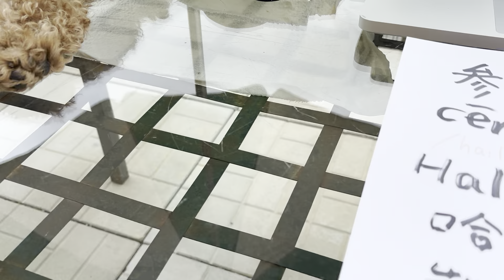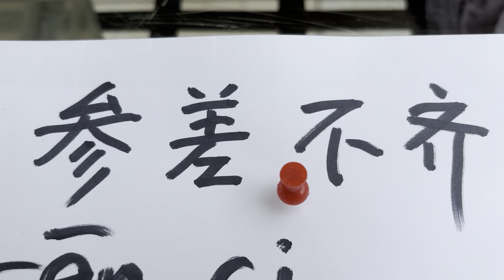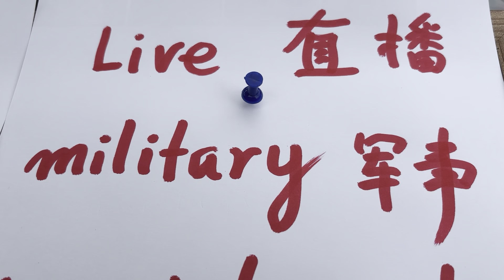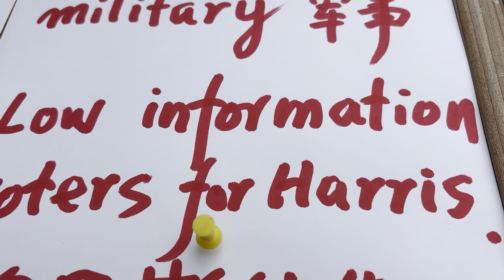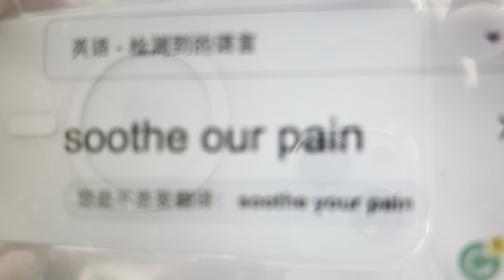小狗狗是心理学家抚慰我们的伤痛，鼓励我们给我们勇气，让我们平静不浮躁